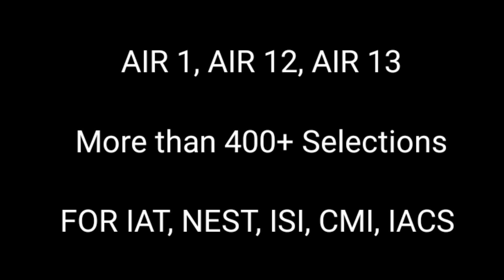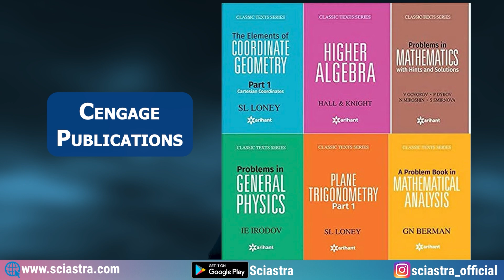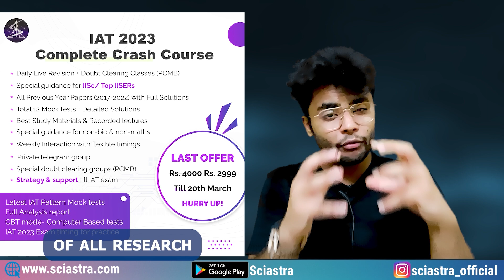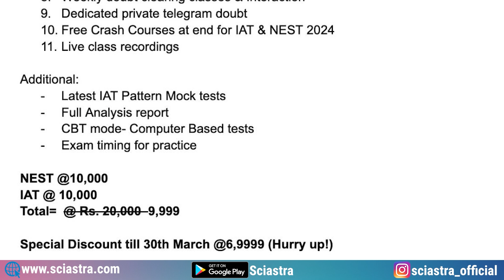How to prepare for IAT & NEST 2024 - IISc, IISER, NISER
00:00 Intro
00:44 Don't waste 1 Year
03:03 How to Study?
04:10 Syllabus Deadline
05:27 Study like a Scientist
07:59 Books
09:30 SciAstra Materials
10:23 VIKRAM Batch

IISER Thiruvananthapuram: Located in Kerala, this institute was established in 2008.